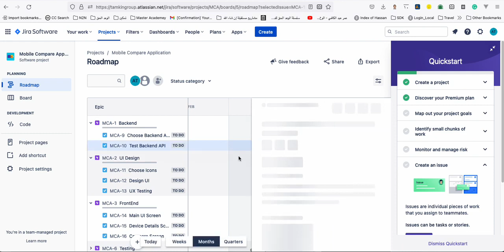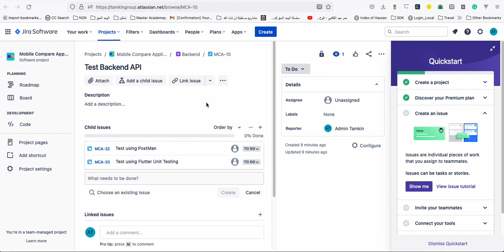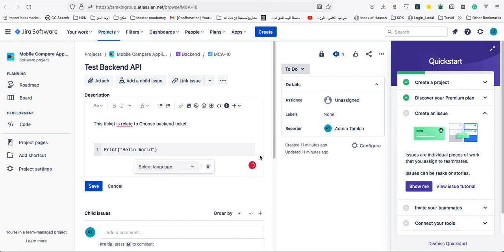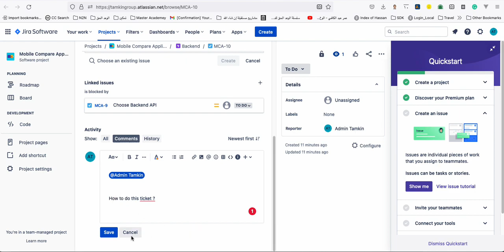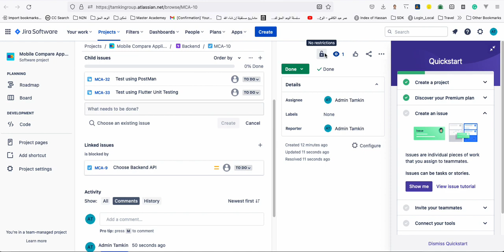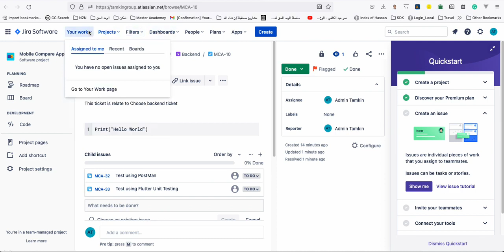How to create Jira Tickets